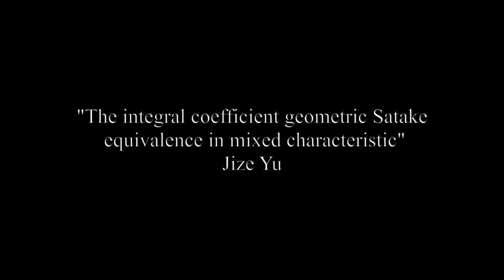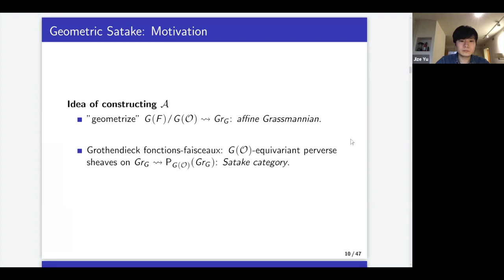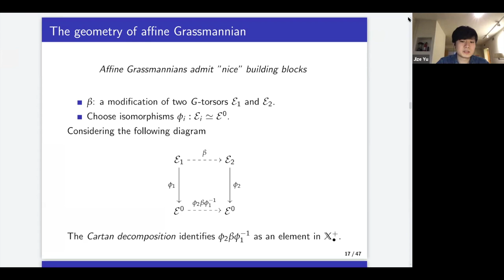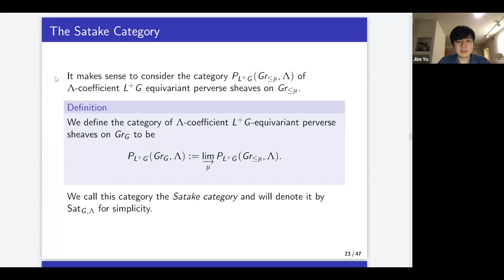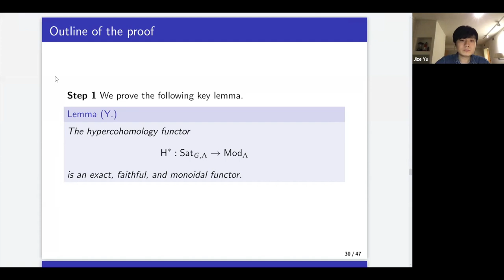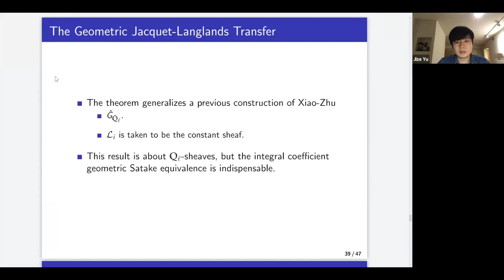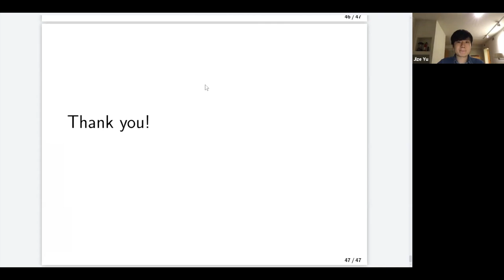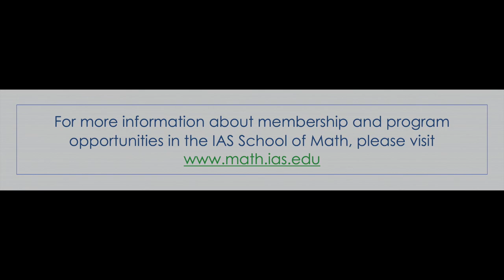The integral coefficient geometric Satake equivalence in mixed characteristic - Jize Yu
Virtual Workshop on Recent Developments in Geometric Representation Theory

Topic: The integral coefficient geometric Satake equivalence in mixed characteristic
Speaker: Jize Yu
Date: November 16, 2020